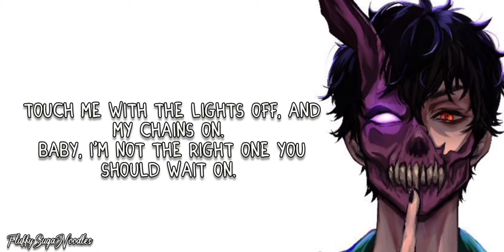E-girls are ruining my life //Corpse ft. Savage Ga$p// lyrics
This is e girls are ruining my life by corpse.

The image is not mine and the music is also not mine.

ありがと。

さよなら。